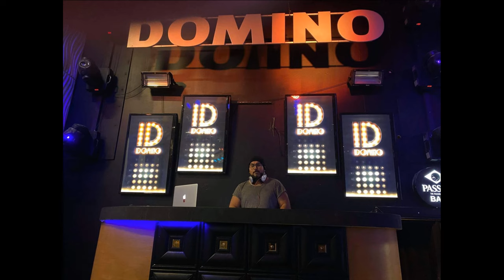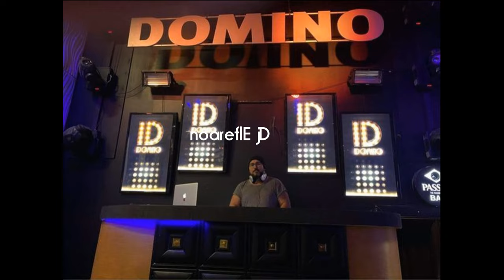william Kopiokissa Dj Elferaon Momba Domino Club Mix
william   Kopiokissa   Dj Elferaon Momba Club Mix Radio Edit

for Extended Version & Download Link